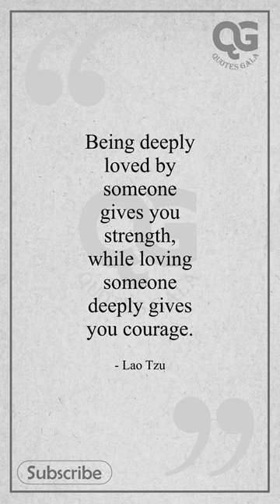Being Deeply Loved... | Short | Quotes Gala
Quotes Gala is dedicated to share the most unique and beautiful Quotes for your daily life.